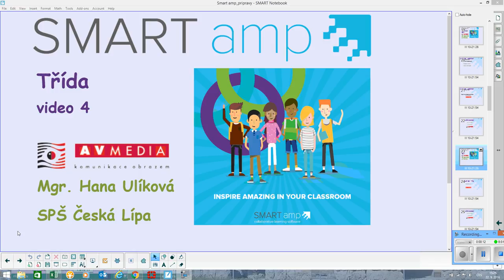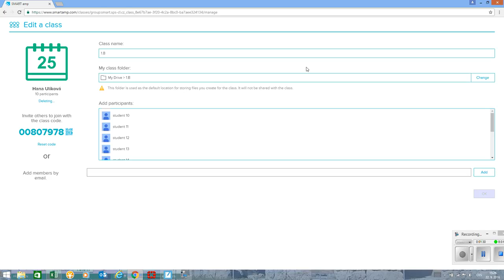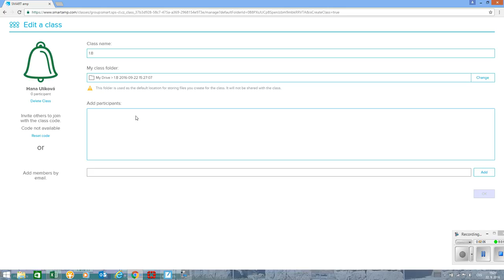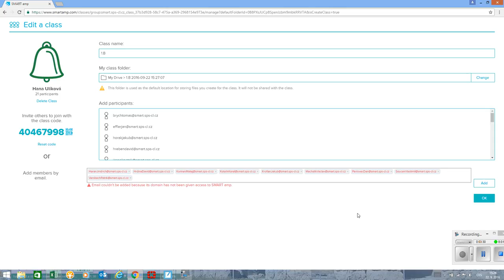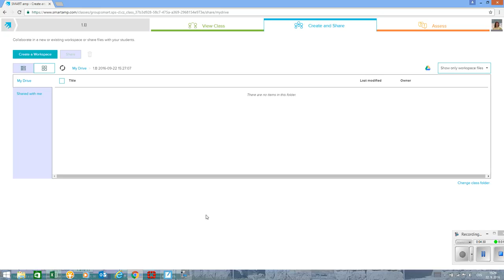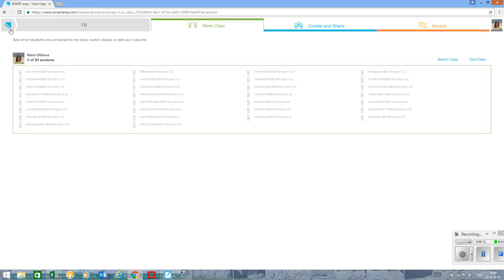SMART amp - třída